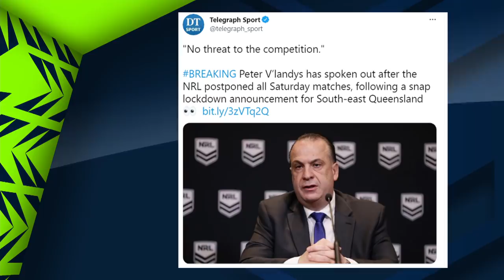'We will not be shutdown' - Defiant V'Landys promises NRL will continue I Fox League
Peter V'Landys has vowed the season will continue despite a snap lockdown